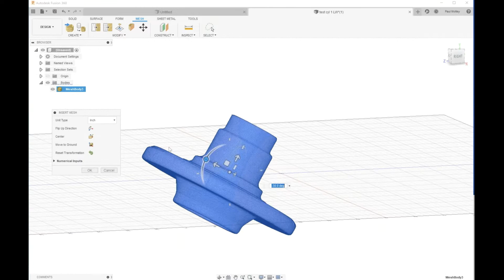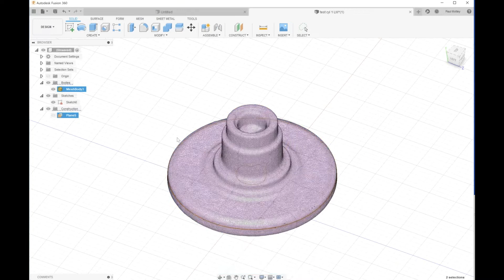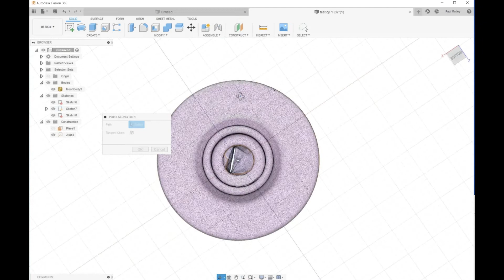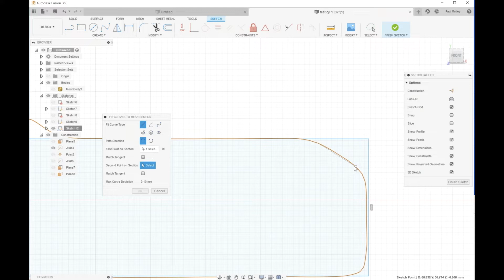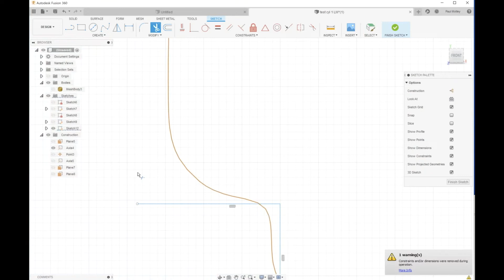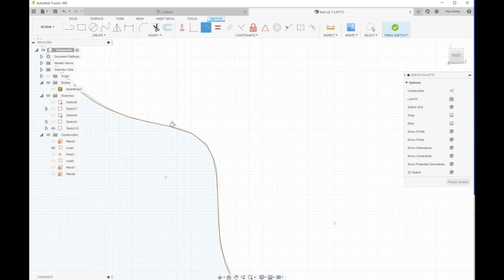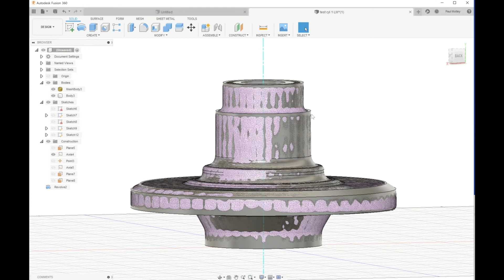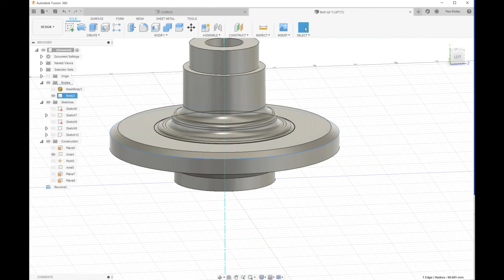Reverse Engineering A Scanned Part in Autodesk Fusion 360 (STL to CAD)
When you need to design a part with precision, it's easier if you have a reference. In this video, we'll show you how to do that using STL mesh of a mechanical part to guide our new design inside Fusion 360.
Timestamps:
0:00 Introduction
0:26 Orient the part to the world coordinate system
3:00 Sketching 2D profile
5:50 Revolve the 2D profile into 3D
6:07 Check accuracy of sketch against 3D mesh for comparison
7:00 Make adjustments as needed and design intent